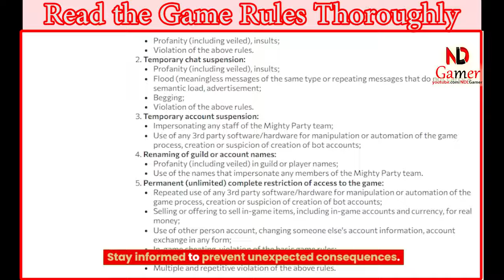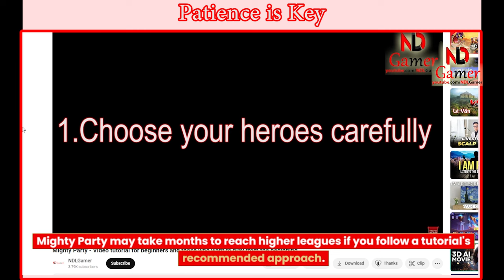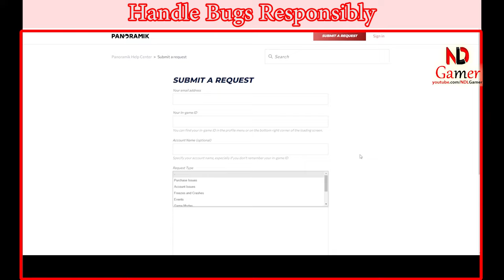Mighty Party - 10 honest tips for new players